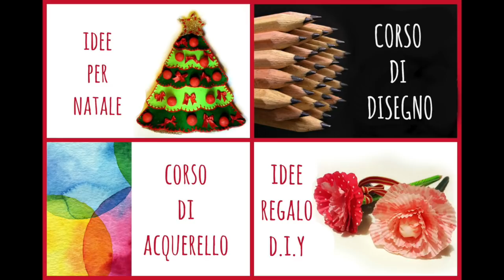Come fare una POINSETTIA o STELLA DI NATALE di carta!How to make a paper poinsettia Arte per Te